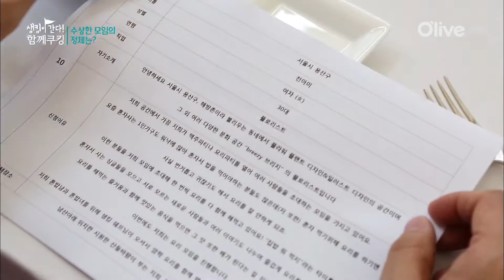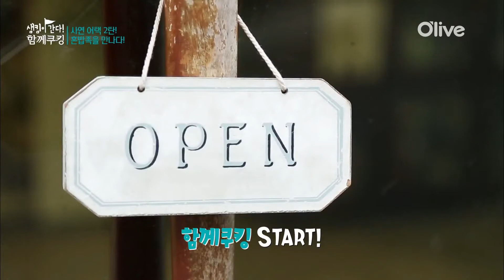LetsCook 혼밥모임 함께쿠킹! 샘킴 셰프가 혼밥족을 찾아간 이유는! 161005 EP.10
샘킴이 간다! 함께쿠킹 8월 3일 수요일 낮/밤 12시 Olive TV 본방송!